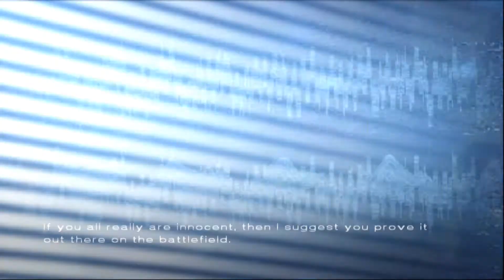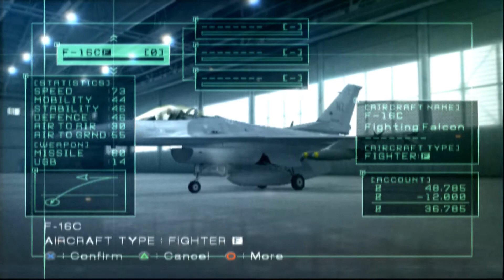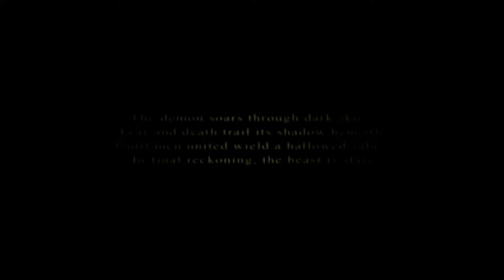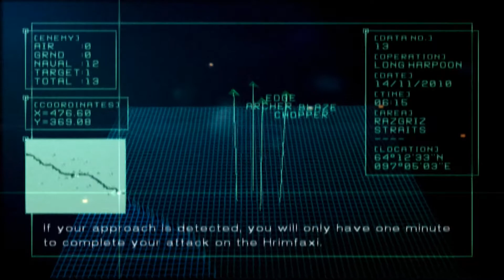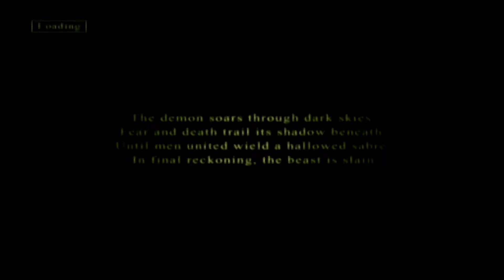Ace Combat 5 #5 Muerto 2 veces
Hola amigos . Las misiones estan cada vez mas peligrosas